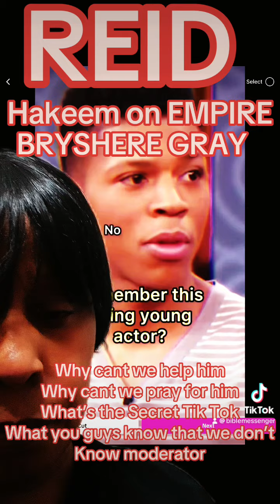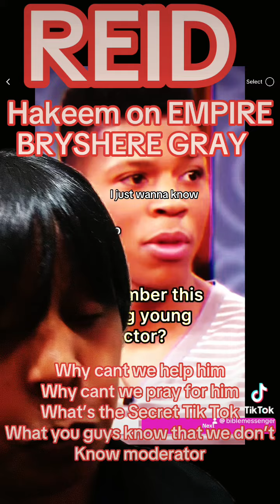CLAUDIA REID - WE NEED TO PULL TOGETHER AND HELP BRYSHERE GRAY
What can we do as a community and help one of our own. We failed Orlando brown. Let’s not fail
BRYSHERE.  Please let’s all pray as a collective. We can let him continue. We have to help